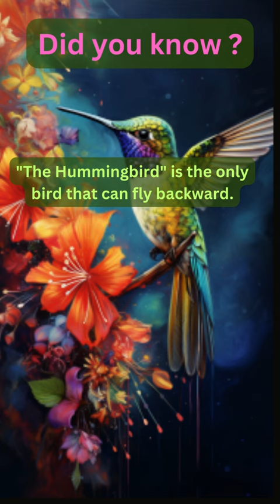Did You Know That The Humming Bird